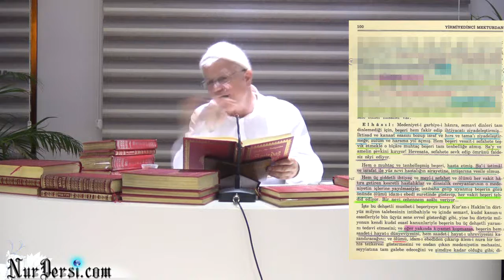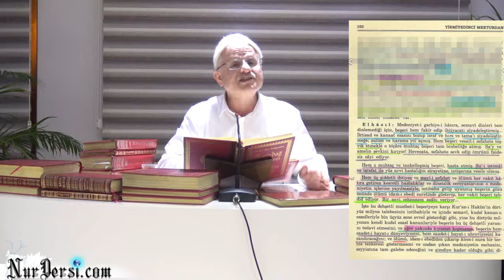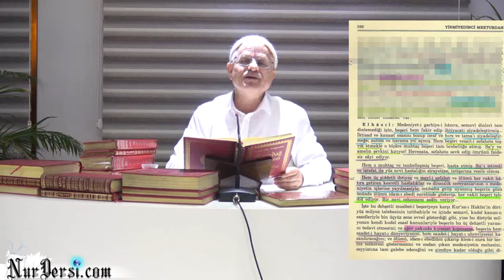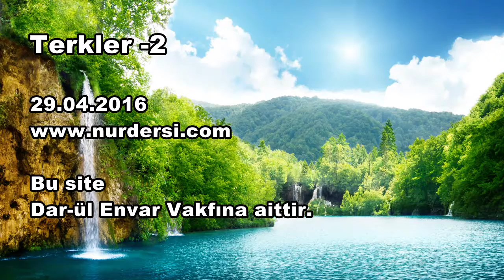TERKLER 2 (Bu ders herkese menfatli)